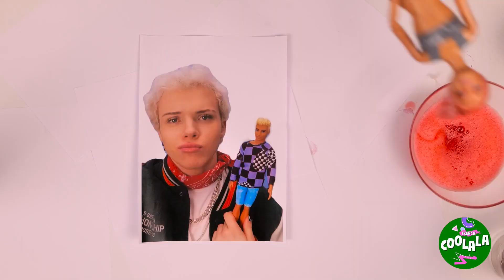Ma poupée est devenue vivante 😱 Poupées : astuces et gadgets pour se refaire une beauté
Vous avez vu ça ? Ma poupée est vivante ! 😱😱 Et je pense qu'elle a besoin de notre aide pour son MAKEOVER 🙊 Créons une tenue avec des bonbons et des cheveux avec des pailles ! 🤩 Regardez notre vidéo et restez créatifs 💗💗